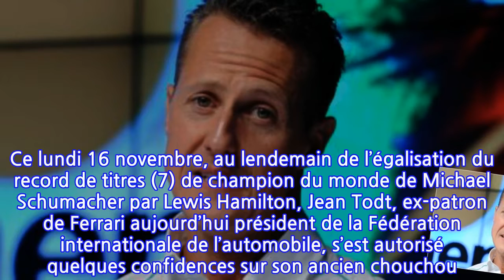Michael Schumacher remis de son accident ? Son ami Jean Todt en dit plus sur son...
Michael Schumacher remis de son accident ? Son ami Jean Todt en dit plus sur son état...